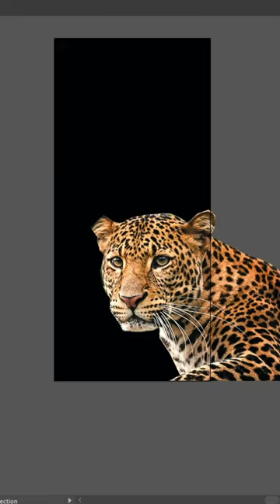Retro Sri Lankan Leopard Poster Design on Adobe Photoshop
Welcome to my latest design project, a retro Sri Lankan leopard poster created using Adobe Photoshop! Inspired by the majestic leopards that roam the jungles of Sri Lanka, this poster features a vintage aesthetic that captures the spirit of this beautiful country. If you're a fan of Sri Lankan wildlife or just love retro design, this video is for you!